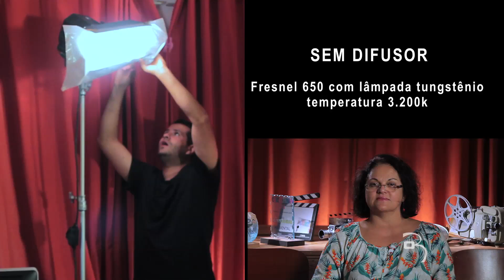POR TRÁS DAS CÂMERAS: OS SEGREDOS DA ILUMINAÇÃO E DOS EFEITOS DE LUZ DO CENÁRIO DAS MINHAS AULAS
Acredito que uma das curiosidades que temos a respeito dos filmes é saber como eles foram produzidos: iluminação, câmera, som, efeitos visuais... E para contar os segredos da ILUMINAÇÃO do cenário das minhas aulas, eu convidei o  diretor de fotografia Átilla Canuto para um bate-papo na Casa do Cinema.